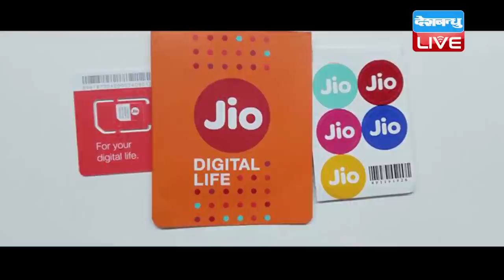DB LIVE | 1 DEC 2016 | Mukesh Ambani Announces Reliance Jio Happy New Year Offer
जियो सिम को लेकर रिलायंस के चैयरमैन मुकेश अंबानी ने बड़ा ऐलान किया है।
अब 4 दिसंबर 2016 से सभी जियो यूजर्स को एक बार फिर से डेटा, वॉयस, और सभी जियो ऐप्स की ऐक्टिवेशन 31 मार्च 2017 तक फ्री मिलेंगी। इसके लिए उन्हें नया सिम खरीदने की जरूरत नहीं पड़ेगी । लेकिन अब पहले की तरह हर दिन 4GB डेटा नहीं मिलेगा बल्कि 1GB डेटा से ही लोगों को संतोष करना होगा। कंपनी ने ग्राहकों की सहूलियत को देखते हुए जल्द ही जियो सिम की होम डिलिवरी शुरू करने का भी ऐलान किया है। हालांकि इस बीच कॉल ड्रॉप के मुद्दे पर मुकेश अंबानी ने बताया कि अन्य कंपनियों का सहयोग नहीं मिलने से कॉल ड्राप हुईं हैं। लेकिन जल्द ही नेटवर्क की सेवाएं बेहतर हो जाएंगी। बहरहाल मुकेश अंबानी ने जीयो के 5 करोड़ उपभोक्ताओं होने का दावा किया तो वहीं जीयो पर विश्वास करने के लिए ग्राहकों और सरकार का शुक्रिया अदा किया। वहीं नोटबंदी के फैसले को लेकर मुकेश अंबानी ने प्रधानमंत्री नरेंद्र मोदी की तारीफों के पुल बांधे। उन्होंने कहा कि पीएम मोदी के फैसले से डिजिटल कैश इकॉनमी को बढ़ावा मिलेगा।
क्लोंज़िंग- जियो के न्यू ईयर ऑफर ने एक तरफ जहां दूरसंचार जगत में तहलका मचा दिया है इसी के साथ ही उपभोक्ता अब 31 मार्च 2016 तक जियो की सभी सेवाएं मुफ्त में ले सकेंगे।